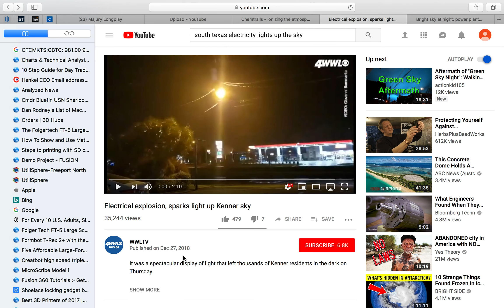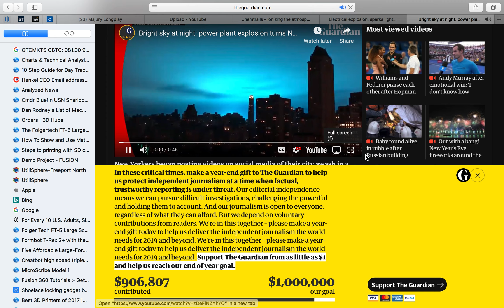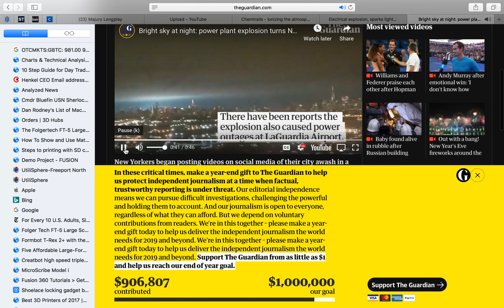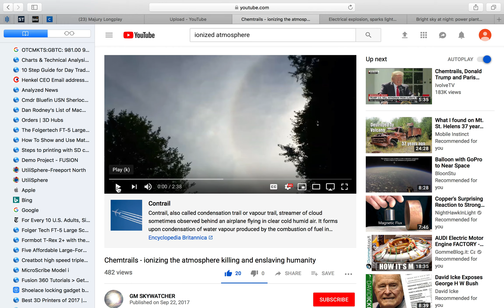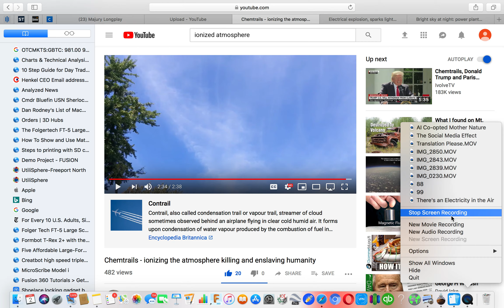Over Ionized Atmosphere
The possible unintended consequences of geo-engineering